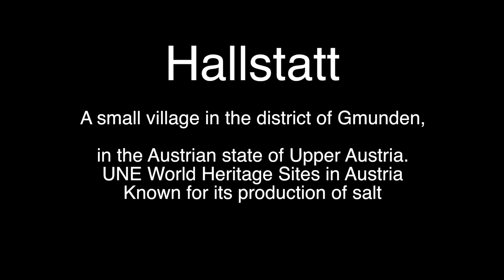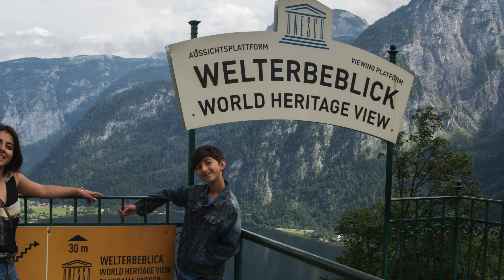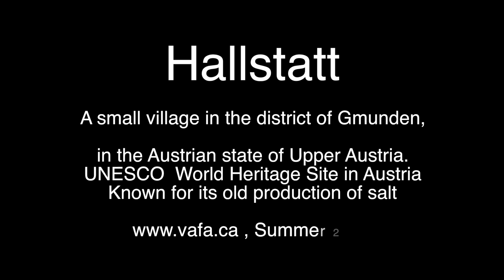Hallstatt, UNESCO World Heritage site Austria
Hallstatt is a small village in the district of Gmunden, in the Austrian state of Upper Austria. Situated on Hallstätter  it is part of the Dachstein / Salzkammergut Cultural Landscape, one of the World Heritage Sites in Austria.